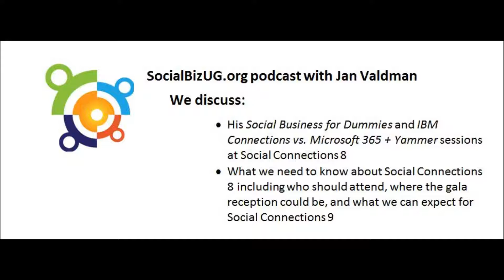Interview with Jan Valdman: What to expect at Social Connections 8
The Social Connections conference is headed to the US for the first time ever. The popular conference will be in Boston April 16-17. In this interview, Jan Valdman, one of the speakers and organizers for the event talks about his sessions on social business and IBM Connections vs. Microsoft 365 and Yammer. He also discusses who should attend and what to expect at this year's conference.